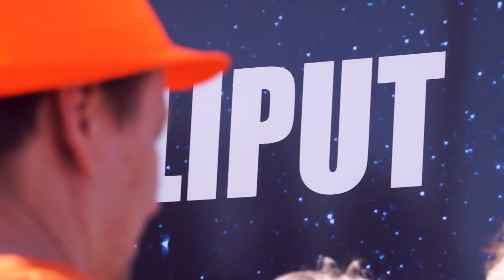Hymyä, sähköä, pettymystä – tätä ovat Liiga-finaalit!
Kärppien ja HPK:n välinen finaalisarja on edennyt tasaisissa merkeissä siihen pisteeseen, että mestari ratkaistaan seuraavissa kolmessa ottelussa. Fiilistele vielä 4. finaalin tunnelmapaloja Hämeenlinnasta!
5. finaali Telia TV:ssä maanantaina alk. klo 18.00!